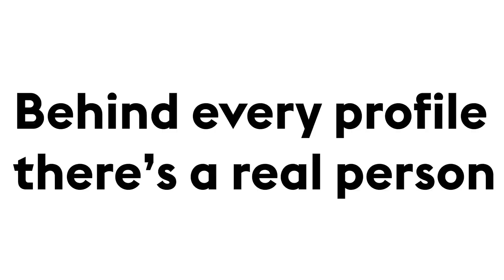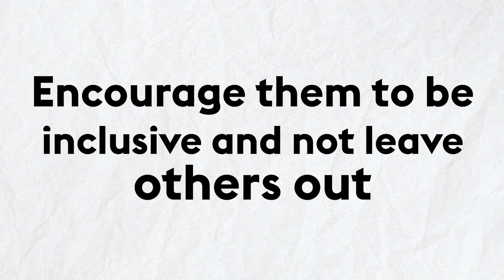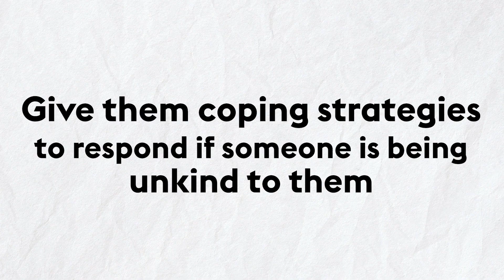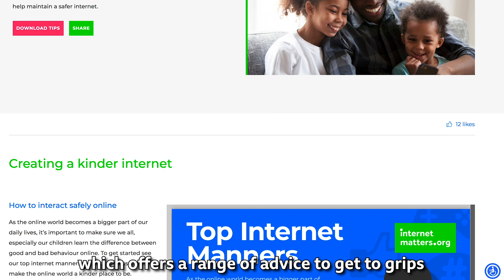Internet Matters Ambassador Dr Linda provides tips to be kind online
Together with our partner, the BBC, Internet Matters Ambassador Dr Linda Papadopoulos offers great advice on how parents can empower young people to be kind online, at a time when it's really needed. For more tips on this and more

Learn more about the BBC Own It App and Keyboard designed for kids to use when they get their first phone, helping children to live their best life online.